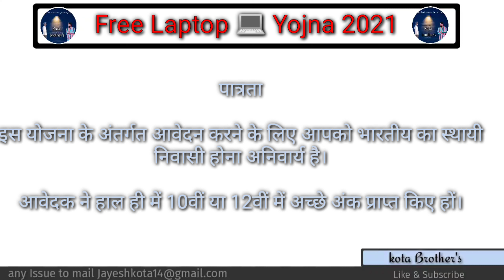मोदी सरकार दे रही सभी स्टूडेंट को फ़्री मैं लैपटॉप 2021 | Free laptops Yojna 2021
Hello guy's ;

👉 link :-